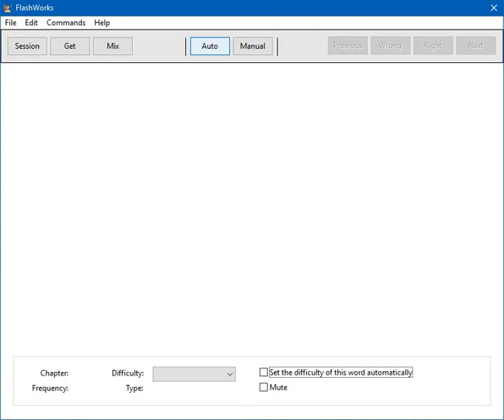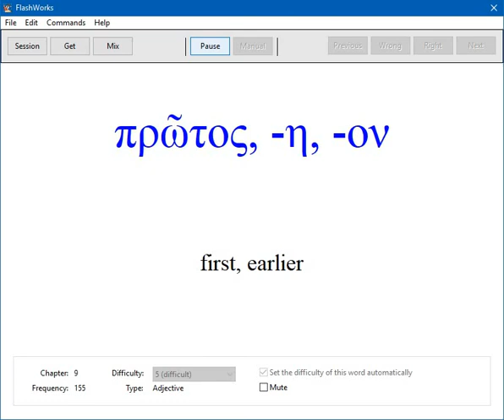Mounce's BBG: Chapter 9 Vocabulary